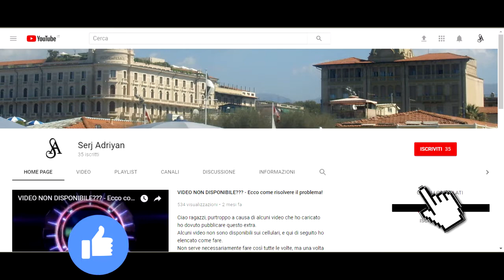Assassin's Creed II storia parte 13: L'ultimo rimasto (Impiccagione della famiglia) - Gameplay PS4